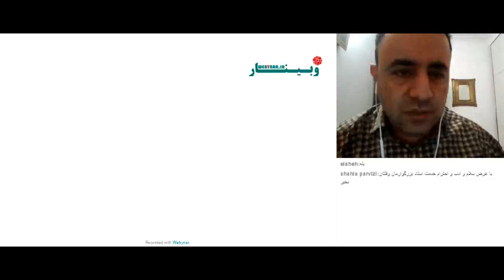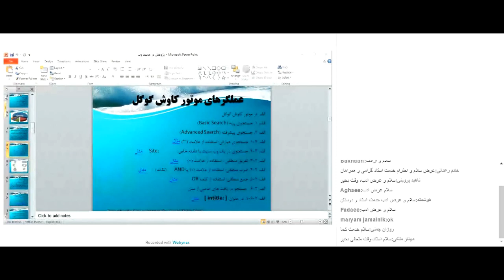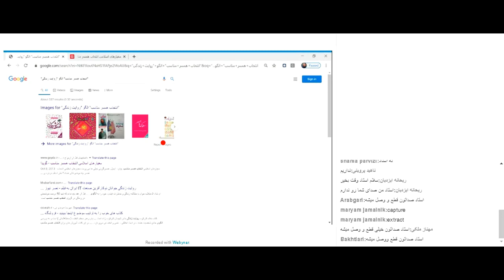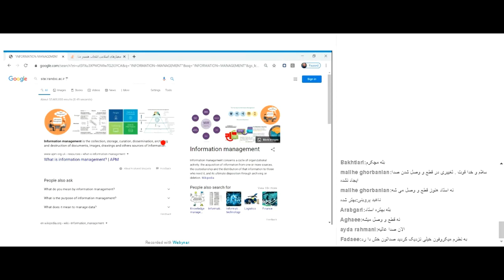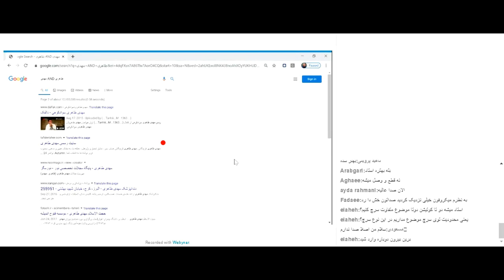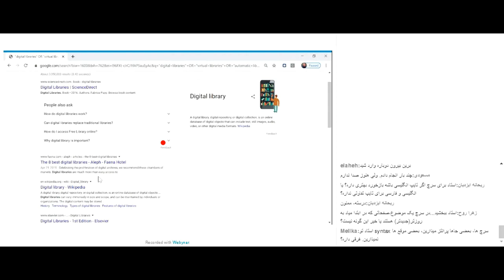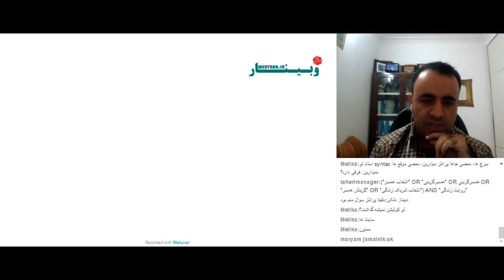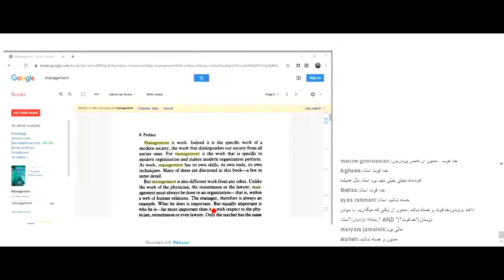"پژوهش در محیط وب" - جلسه سوم - دوره مجازی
دورهمی علمی کتابداران استان قم  - دوره مجازی
موضوع نشست: جلسه سوم "پژوهش در وب"
مدرس: دکتر سید مهدی طاهری - عضو هیئت علمی و رییس کتابخانه مرکزی دانشگاه علامه طباطبائی
پنجشنبه 14 فروردین 99
کتابخانه آیت الله العظمی بروجردی